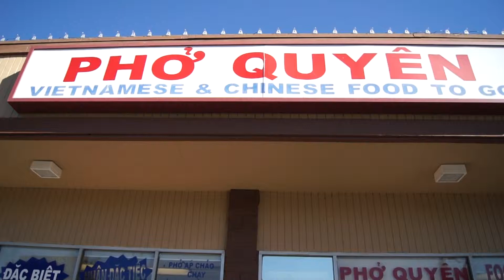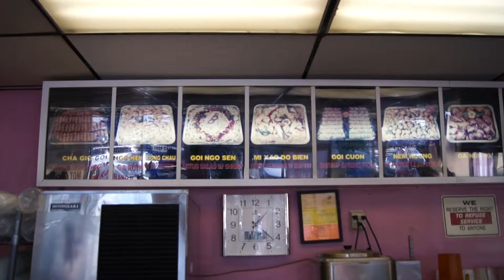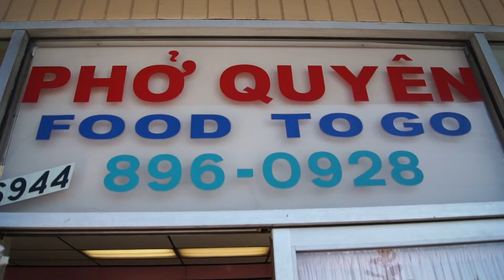PHO QUYEN,Nha Hang NGON NHAT CALI,GIA BINH DAN.